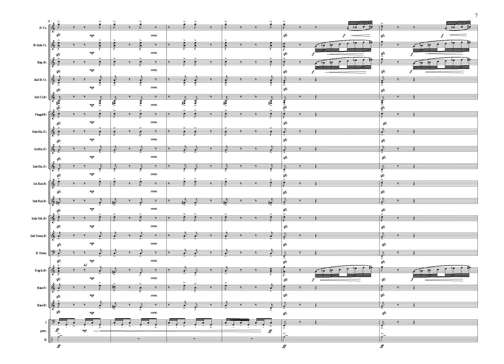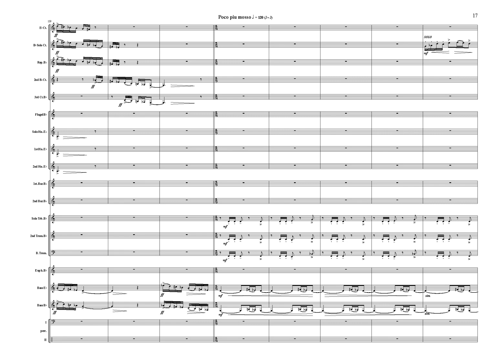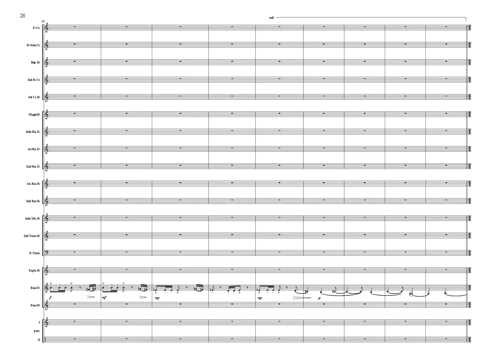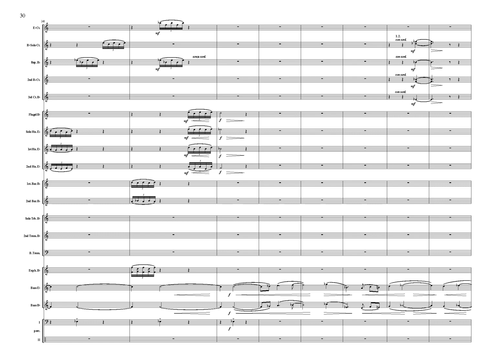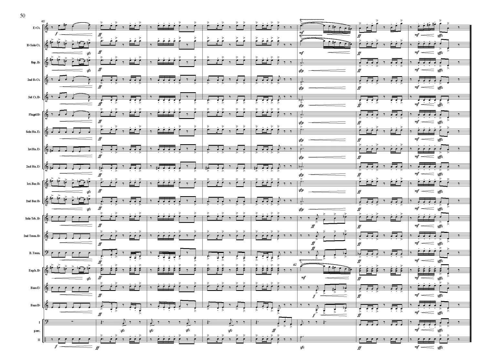CHRISTOPHER PAINTER: Ceremonies of Fire [original version]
Commissioned by the National Youth Brass Band of Wales and premiered by them, conducted by James Watson, in 1999 at Glyndwr University, Wrexham. The work has subsequently been extensively revised. Revised score and parts published by Oriana Publications

The genesis of this work comes from an earlier dance work, Yggdrasil, which was commissioned by Ensemble Cymru as part of a Techniquest/Millenium Commission education project at Holywell High School in 1998. The scenario of Yggdrasil deals with the Norse myth of the creation of the world and its subsequent destruction and re-birth as a result of the battles between the Nifl, the Ice God, Muspell, the God of Fire and the evil dragon, Nidhogg.

Fire plays a central part in most folk-lore and all civilisations have paid homage to it in some way, with its power being both feared and envied.

Fire was a centrepiece to Aboriginal ritual and at times also became an object of ceremony. Without campfires, there would be no evening storytelling. Without torches and bonfires, there could be no ceremonial activity after dark. Without the protective radiance of the hearth fire, Aborigines were defenceless against the evil spirits that marauded the night in search of souls to devour. Fire was ubiquitous in Aboriginal ritual and myth because it was ubiquitous in Aboriginal life.

Not all creatures know how to get fire or how to keep it. In most origin myths, the possession of fire is the guarded secret of a creature who does not deserve it and who lives in a nonflammable environment. Through the cunning and daring of his rivals, or his own carelessness, the fire hoarder loses his fire - but not before a final defiance in which he attempts to extinguish fire once and for all by tossing it into water.

The most interesting motif among the fire myths is the identification of fire with birds. Often the fire-clutching eagle or hawk of myth drops his firestick into the grass, which spreads fire everywhere. Escaped fires are common in myth, and their moral is obvious. Firstly they signify the danger of fire, and secondly, they explain how the fire became so prevalent in the landscape and among people. Other legends identify the heat and light of fire with the sun and sometimes with the stars. In some legends, earthly fire leads to heavenly fire.

Fire ceremonies continue to this day, partly through tradition but also through superstition. They burn the old year out at Stonehaven, Kincardinshire, very dramatically, with swinging fireballs. It is a ceremony that draws everyone in the fishing port to the Old Market Cross at the harbour, with pipe band to lift up the spirit. At the stroke of midnight the fireballs are lit, and the swingers whirl the baskets of fire round their heads, keeping well apart. They make a fiery procession up the High Street to the old cannon, then back along the way they came, to the harbour. Some of the fireballs burn for ten or fifteen minutes, some for much longer.

On New Year's Eve in Allendale Town, Northumberland, they see the old year out and the New Year in with a most spectacular custom. The men, all dressed in fanciful attire and known as 'guisers', throng the busy pubs throughout the evening, adding to the conviviality. Shortly before midnight, the pubs turn out into the streets to see the fun. The band strikes up and the guisers, who have now become tar-barrelers, arrive bearing their 'kits' - barrels sawn off near the top and full of flammable materials. These are ignited and the band leads the tar-barrelers briskly round the town to return to the square, where the ceremonial bonfire has been prepared. At the stroke of midnight, the guisers throw the flaming contents of the barrels onto the fire, and the assembled inhabitants and visitors join in the singing of Auld Lang Syne. Thereafter, the guisers busy themselves first-footing around the town. The tar-barrel parade is one of the many fire customs in the north with Viking associations which take us back to the Dark Ages.

Whilst not openly programmatic, I have tried in this piece to convey something of these fire rituals and of the awe in which the power of fire is held. I am happy to leave it to the listener to conjure up their own images and scenarios when hearing the work.

The work is dedicated to my godson, Owen Jones, on his second birthday.